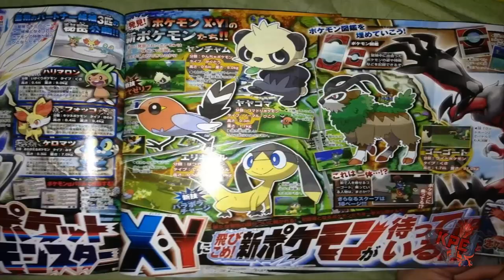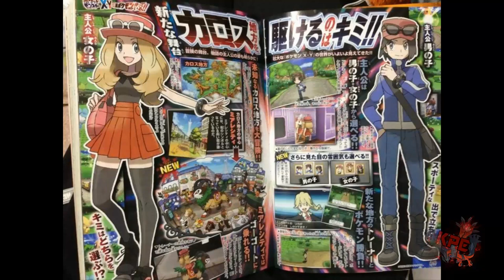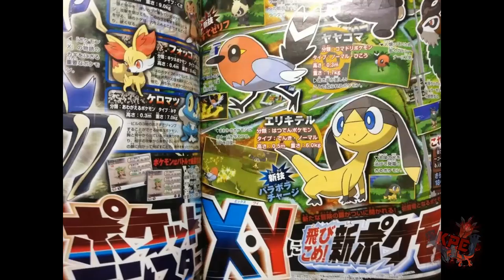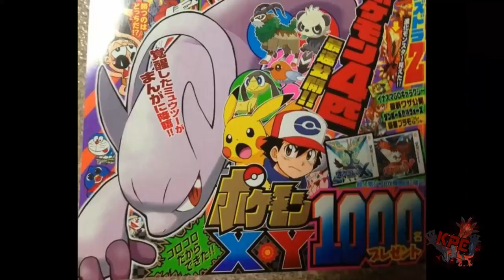Pokemon X and Y First Update - 5/11/2013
I know that I'm late to do this, BUT SCREW IT! I'M DOING IT ANYWAYS!